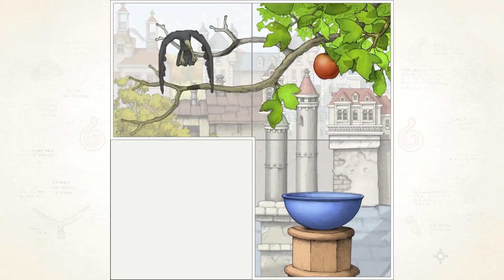E-SHOP GAME FOR $0.14? BOUNCY BOB IMPRESSIONS (SWITCH GAMEPLAY)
The Nintendo Switch E-Shop has everything from the latest and greatest titles to unknown Steam ports on sale every week.

Launching at only $4.99 but currently on sale for $0.14, I decided to buy "Bouncy Bob," a game I knew nothing about.

Check out some gameplay from this E-Shop title and listen to my opinion on "Bouncy Bob."

Game Information:
Game: Bouncy Bob
Release Date: October 24, 2017; April 27, 2018
Developer: All Those Moments
Publisher: SONKA
Platform(s): PC, Switch